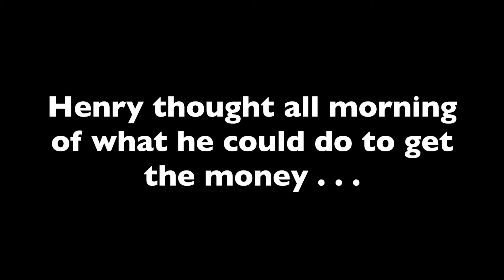Henry The Potato Part 4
I know this sucks but hey . . . I am sorry hahaha